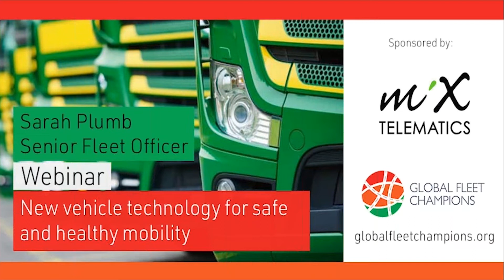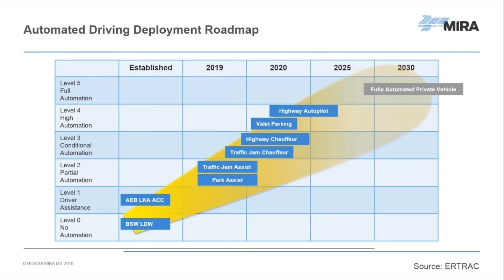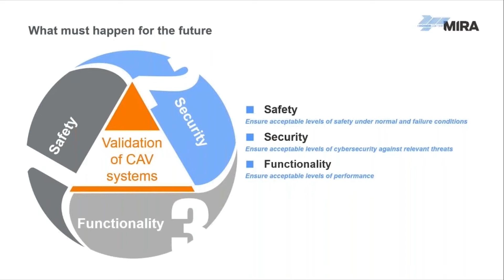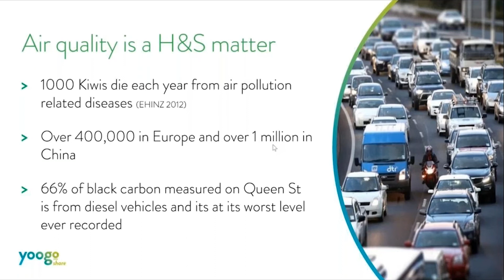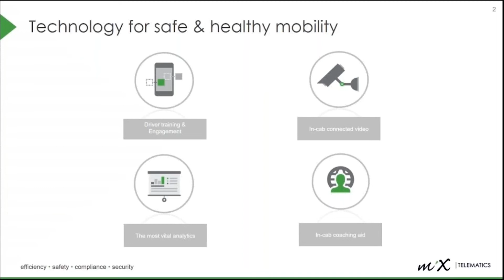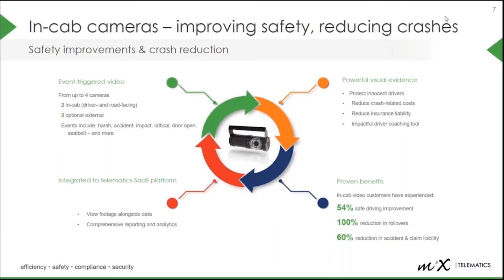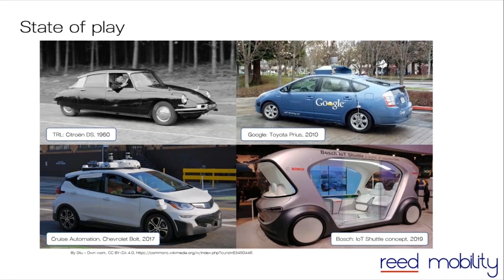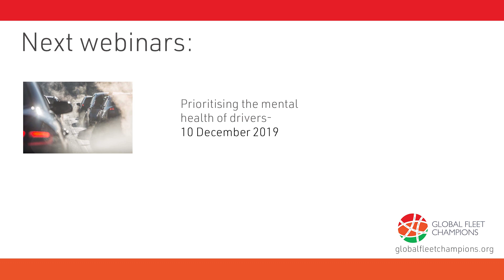New Vehicle Technology for Safe and Healthy Mobility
Safe vehicles are vital for safe and healthy mobility. New vehicle technology can help prevent crashes, and prevent death or serious injury if a crash occurs. While technology offers many benefits, it can also present challenges to fleet operators; however, with careful choice and effective integration with a wider risk management strategy, vehicle technology can help managers to reduce risk across fleets.

Our academic and practitioner speakers will discuss:
• the latest technology being developed and tested across the world;
• how technology can assist organisations in managing their road risk; and
• what fleet managers should be doing now to prepare effectively for what lies ahead.